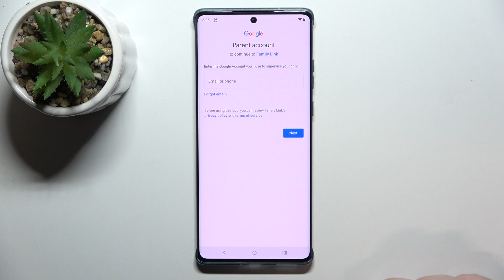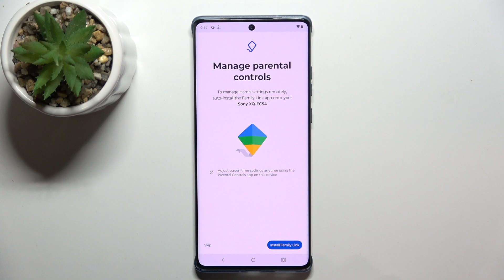How to Set Up Parental Control on Motorola Edge 50 Fusion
Find out more:
Learn how to ensure a safer digital experience for your children by setting up parental controls on your Motorola Edge 50 Fusion smartphone. This tutorial provides step-by-step instructions to help you restrict access to inappropriate content and manage screen time effectively, ensuring your child uses the device responsibly.

How do I activate parental controls on my Motorola Edge 50 Fusion?
What features can I control with parental controls on the Motorola Edge 50 Fusion?
Can I set time limits for app usage or specific apps with parental controls?
Is there a way to monitor my child's activity on the Motorola Edge 50 Fusion using parental controls?
How do I adjust parental control settings if my child's needs change on the Motorola Edge 50 Fusion?